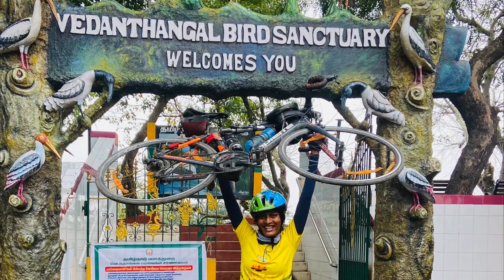Weekend Cycle Ride to Vedanthangal - WCCG Madipakkam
Added few clips to show our vedanthangal cycling ride experience.
Started from kilkattalai signal around morning 4:35am.